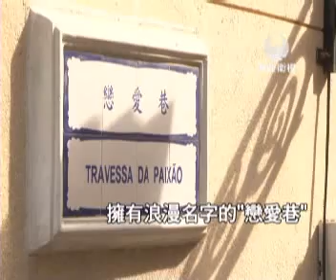20111003--MASTV-闻名恋爱巷生意淡 商户叹配套差.wmv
除了文化政策的互動, 文化局局長吳衛鳴也表示,當局計劃在大三巴附近的戀愛巷設立婚俗館和小型電影院,聽起來不錯,不過附近的商戶就抱怨,街道長期阻塞,想要吸引人流,首要解決停車位問題,否則一切都只是空想